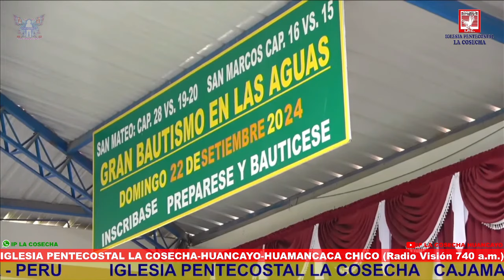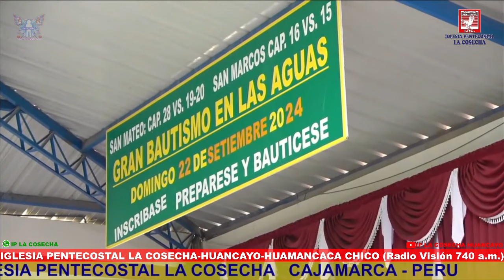Diácono: Anibal Aguilar (CAJAMARCA IPC)